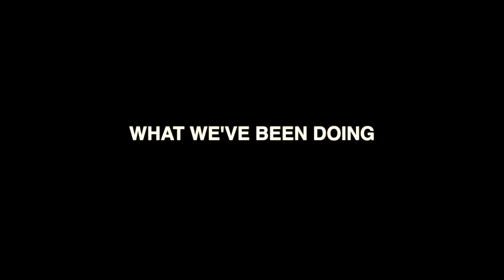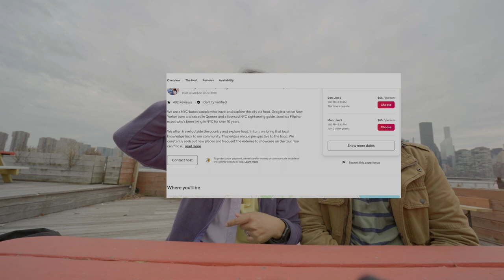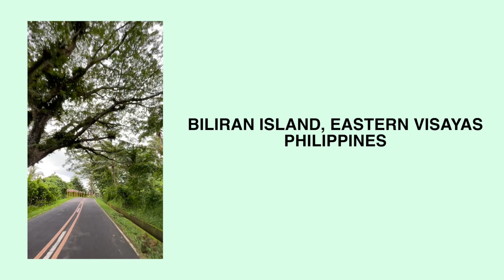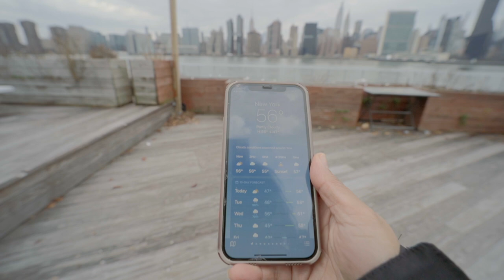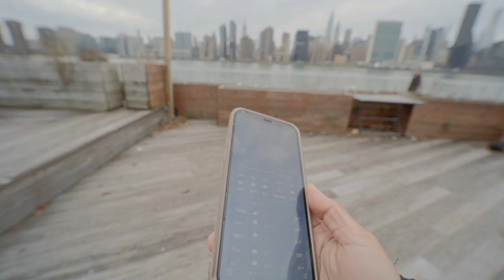Where Have We Been??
It has been a while since you last saw us! Where have we been?? What have we been doing? A life update vlog from us to fill you in on 2022 and what is in store for 2023.

//MUSIC//